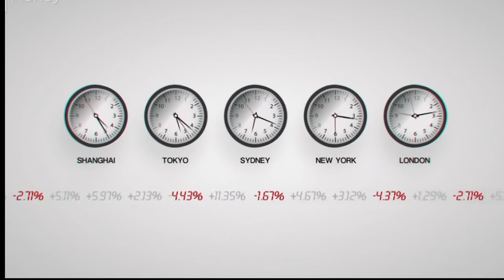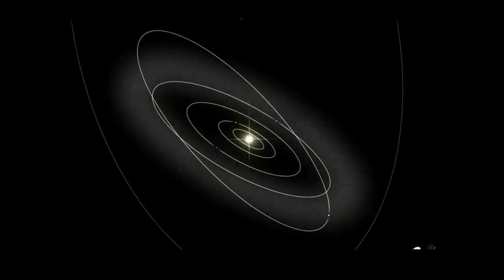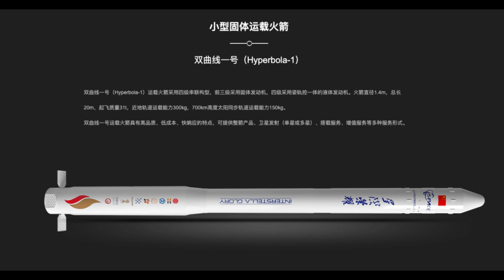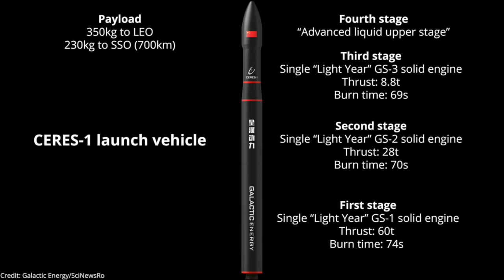Rise of Chinese space start-ups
Rise of Chinese space start-ups is the fourth addition to series called Space around the globe by ScienceToday.
In the modern world driven by cutting-edge technology, China is one of the few countries which is still investing heavily in space exploration. What has started as the US vs china space race is now fully grown into the modern space cold war?
When private companies from all around the world are joining the modern space race, we have a few Chinese private space companies contributing to the private space race. The rise of Chinese space startups is helping the government to relax the load on the Chinese space program budget, but when space technology became the topic of national pride, they increase the investment.
Events like the china space station ban, the USChina trade war are again fueling the already aggressive chinas space strategy. This is the story of the collaboration between the Chinese national space agency and private space companies in china. What are your thoughts on this new china space superpower?

To find more about Chinese space startups, please find the links to their official websites below: